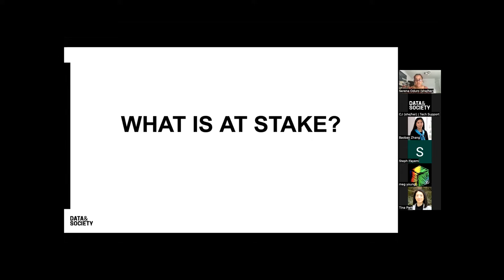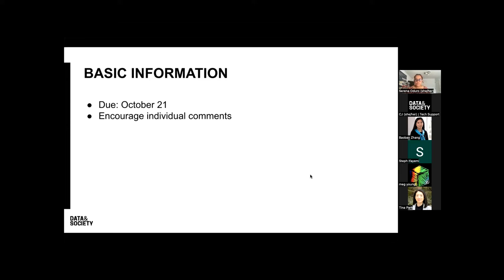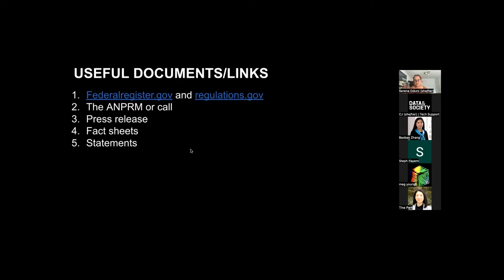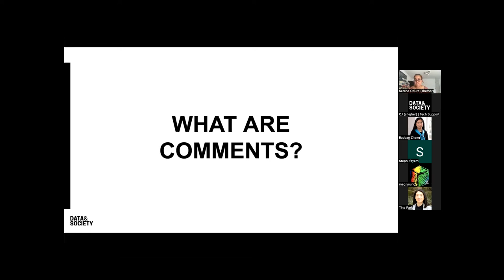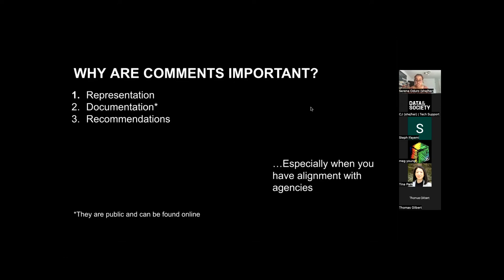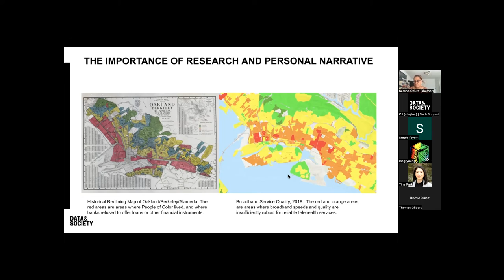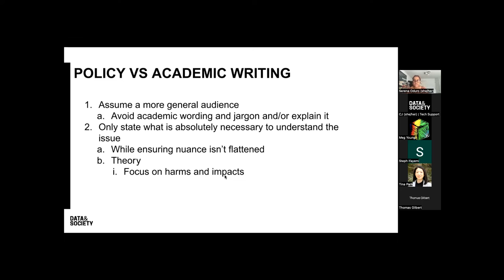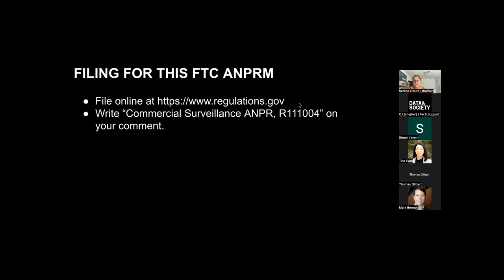Special Session on Crafting Public Written Comments for the FTC | Serena Oduro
In this learning session, Data & Society's Policy Analyst Serena Oduro shares  the importance of the Federal Trade Commission (FTC) call, the utility of public comments, and, through examples, show us how to write the most effective comments for a policy audience.

Civil society, researchers, and the public have a powerful opportunity to inform whether and how the Federal Trade Commission chooses to address concerns about harmful commercial surveillance and inadequate data security. Watch this video if you are considering submitting a comment and want further guidance on how to go about writing them. Comments are an important avenue to use research to influence policy for the better.

Your comments matter!